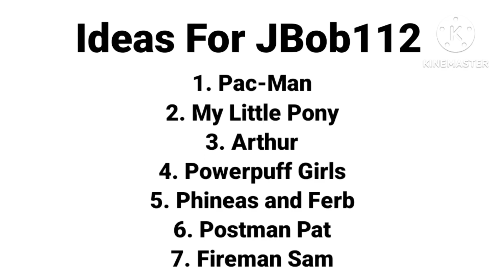Cartoon Ideas For